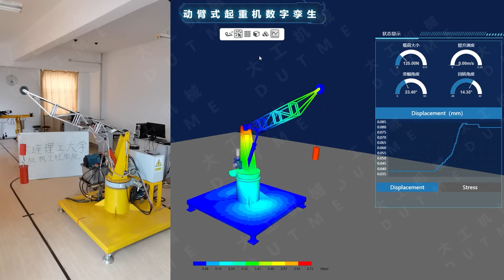A shape-performance integrated digital twin of a boom crane and its trajectory monitoring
It is an enabling technology named shape-performance integrated digital twin (SPI-DT) for the structural analysis and prediction of complex heavy equipment. The SPI-DT can provide the real-time prediction of structural performance, which is helpful in the structural safety monitoring,  The trajectory of the load can also be monitored in real time to prevent collisions.